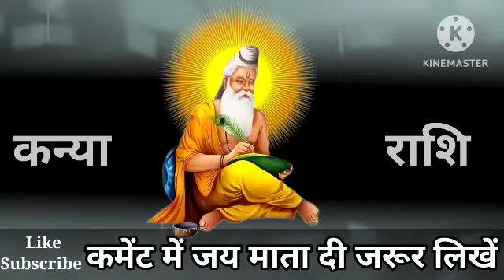कन्या राशि वालों 27, 28, 29 अप्रैल यह भयंकर घटना होकर रहेगा जल्दी देखो। Kanya Rashi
कन्या राशि वालों 04, 05, 06 मार्च यह भयंकर घटना होकर रहेगा जल्दी देखो। Kanya Rashi